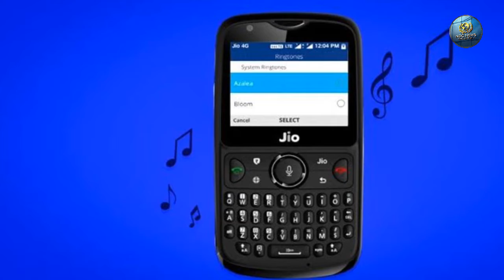JioPhone 2 के सेल की हुई शुरुआत, ऐसे कर सकते हैं खरीदारी